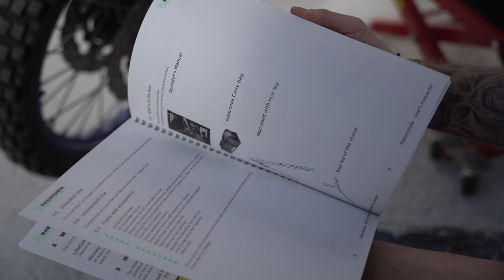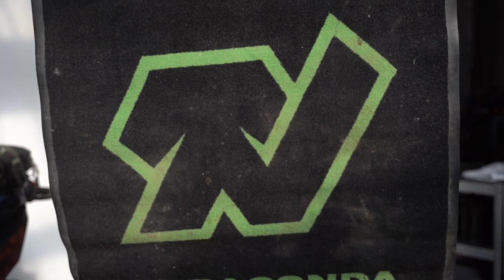Nueva RABACONDA...! Cambiar neumáticos de cualquier moto nunca ha sido tan facil!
Por fin ha llegado la nueva maquina para cambiar los neumaticos de tu moto by Rabaconda, empresa leader en el sector. Todo el mundo conoce la de toda la vida, la "3 minutes tire changer"..gran herramienta de alta calidad.

Ahora, Rabaconda nos hace la vida aún mas simple con esta nueva maquina pensada incluso para motos de carretera, turismo, R con llantes de aleación (pero incluso por todas motos adventure y trail con llantas de radio!).

Quieres ver como funciona? Hechale un vistazo al video!

Para cualquier duda, info o consejo... siguieme en instagram y no dudes en escribirme!

  "AF15" - Discount 15%

Content creation
On-off road tours through Costa Brava and Pyrenees, basic offroad courses for small groups and one-to-one

Helmet : Alpinestars s-m8

Boots: Alpinestars Tech-7 Enduro

Mobile support and charge: Quad Lock
Vibration Dampener: Quad Lock
Wireless Charger: Quad lock

GoPro 10

Riding goggles: 100%